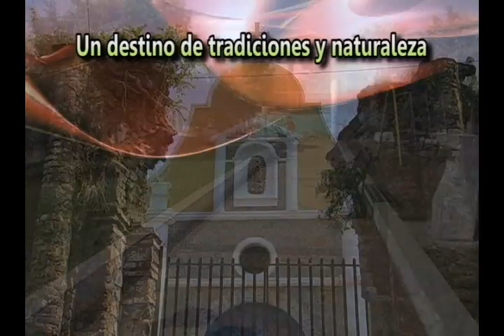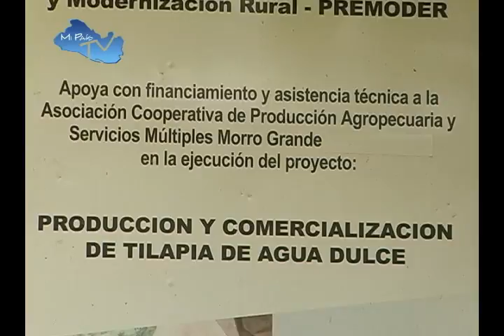MI PAIS TV GUAYMANGO DOMINGO 19 ABRIL 2015